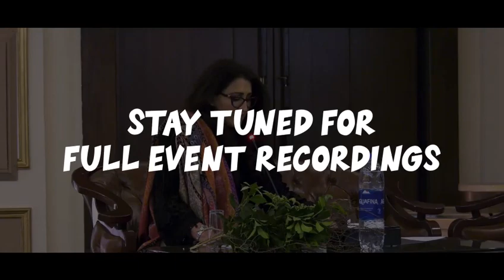Self Love Vs. Selfishness | Eram Saeed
In the Secrets to Becoming Unbreakable seminar that took place in Lahore, Eram cleared a very consistent confusion people have between having self-love and being selfish.
Having self-love means we have trust, our decision making is improved, we have self-confidence. We know how to stand up for ourselves. We learn how to lead life on our own terms to our fullest potential.
It also means that since you are emotionally indepdendent, you will not try to snatch love and affection at every given opportunity.
This is also the best way to discover the purpose of life and ultimately developing a strong relationship with Allah.
Also, this is a great way to do better parenting of our children!
OVER 650 PEOPLE HAVE TRANSFORMED THEIR LIVES WITH ERAM SAEED’S 30 DAYS TO TRANSFORMATION COURSE!

ERAM’S FREE COURSE - 9 Ways To Become Strong, And Start Living Life On Your Own Terms